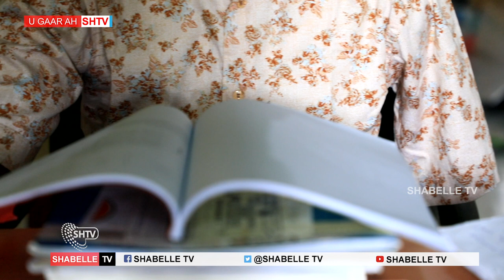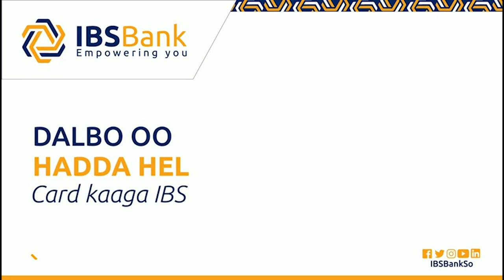Wiil Baahiyaha Gaarka ah Qaba Oo Ka mid Noqday Ardayda Sanadkan Dhameysay Waxbarashada Ee jamacadda